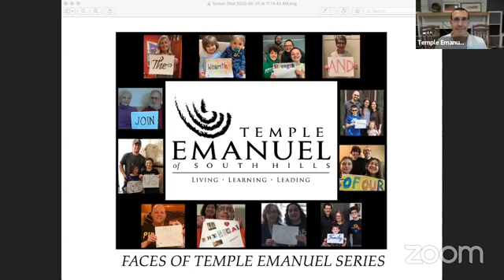Faces of Temple Emanuel - Paul and Debbie Rudoy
Paul and Debbie Rudoy join us for our Faces of Temple Emanuel series.